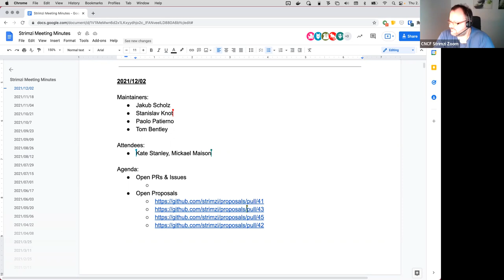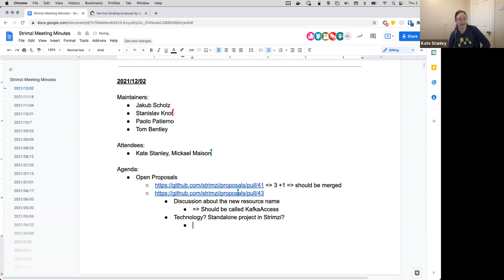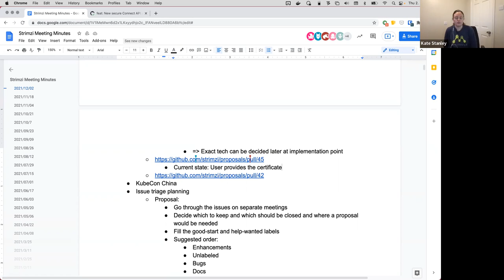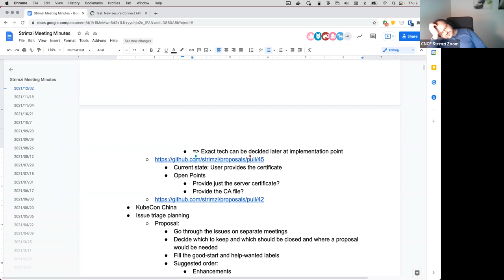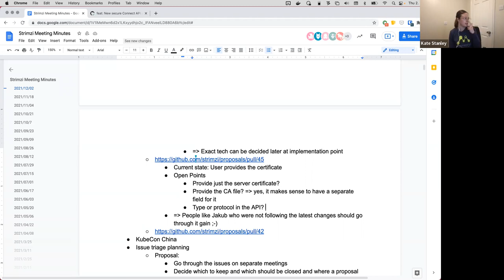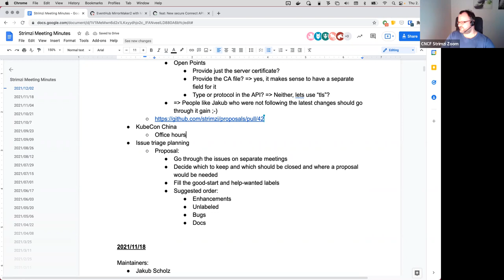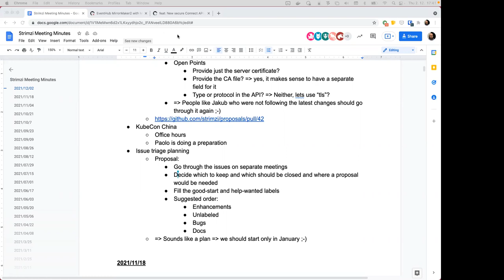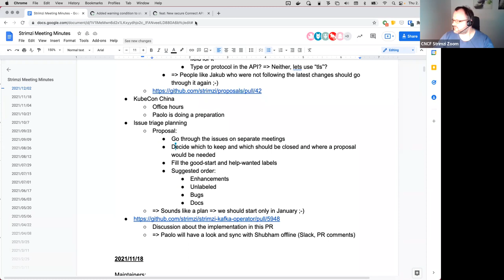Community Meeting - December 2nd 2021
Strimzi Community Meeting recording from December 2nd 2021.